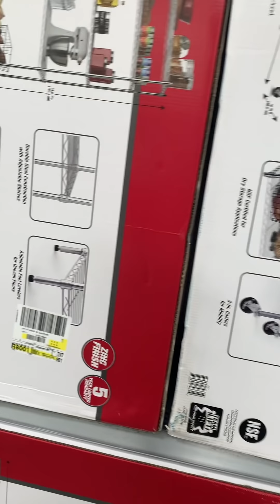Me , @funnymarco4307 and MommyRed teamed up and pranked some people today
Me ,  @Funny Marco  and MommyRed teamed up and pranked some people today.. Its always about MONEY